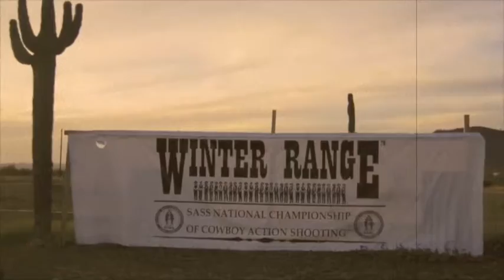TB - Top Shot Audition